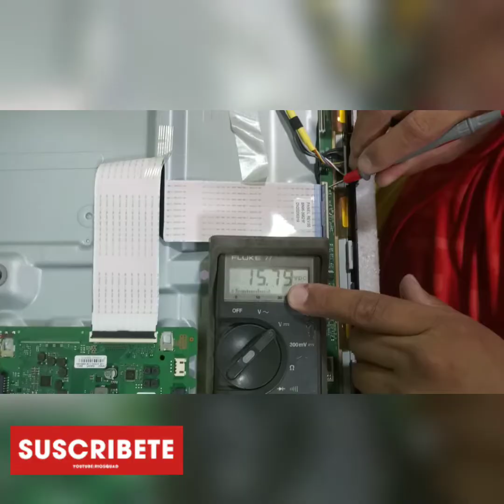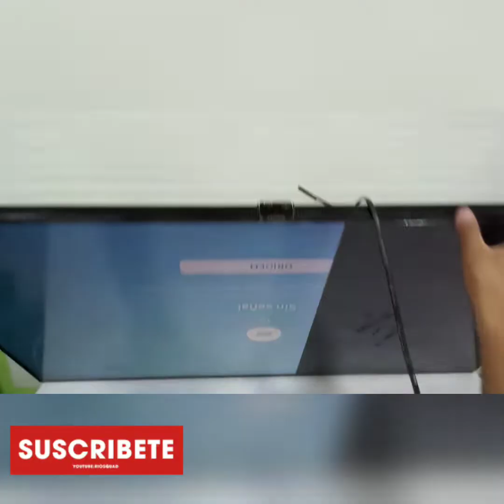SAMSUNG 50TU8000 -QN 50Q60T SIN VÍDEO O SE REINICIA